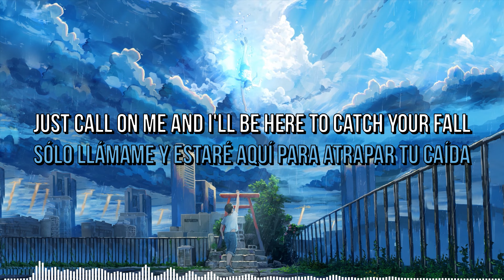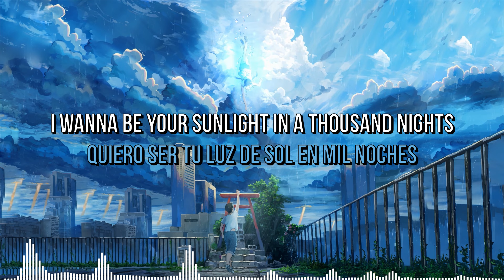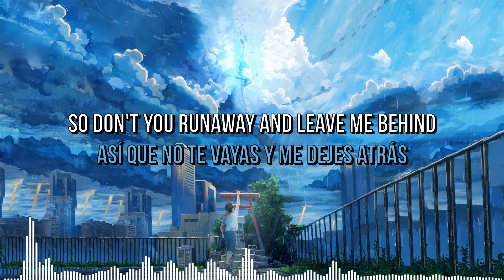KANJI - Runaway ft. Otto Palmborg (Lyrics/Letras) /Copyright Free Music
O
Mercado Pago:
Alias: ArielCen

✅ Copyright: No

 🔊  Genero/Genre: Melodic Dubstep

🗒🇬🇧 Lyrics:
I could be your savior In your darkest night
Just call on me and I'll be here to catch your fall

I'm chasin' all my shadows
Just to win your fights
And i'd do anything to make you feel alive

But i'm too close to the fire
Every touch burns, still i desire
You by my side, all through the night
Yeah every single time
Yeah im too close to the fire
So don't you runaway and leave me behind

So don't you runaway, runaway

I wanna be your sunlight in a thousand nights
Oh but right now i cant only feel a thousand knives

🗒🇪🇦Letras:
Podría ser tu salvador en tu noche más oscura
Sólo llámame y estaré aquí para atrapar tu caída

Estoy persiguiendo todas mis sombras
Sólo para ganar tus peleas
Y haría cualquier cosa para hacerte sentir viva

Pero estoy demasiado cerca del fuego
Cada toque quema, aún así te deseo
Tu a mi lado, toda la noche
Sí, a cada momento
Si, estoy demasiado cerca del fuego
Así que no te vayas y me dejes atrás

Así que no te vayas, no te vayas
no te vayas y me dejes atrás

Quiero ser tu luz de sol en mil noches
Oh pero ahora mismo solo puedo sentir mil cuchillos

Tú a mi lado, toda la noche